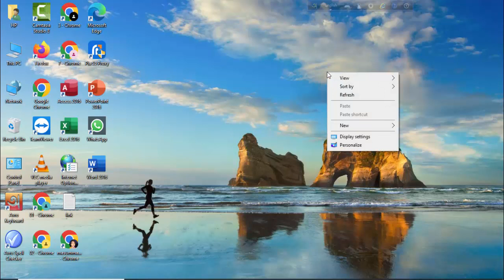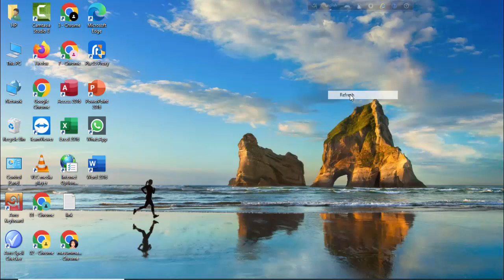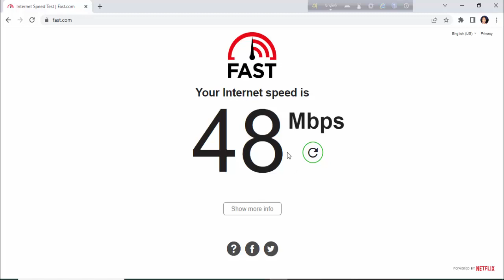internet speed check | 5g router speed check